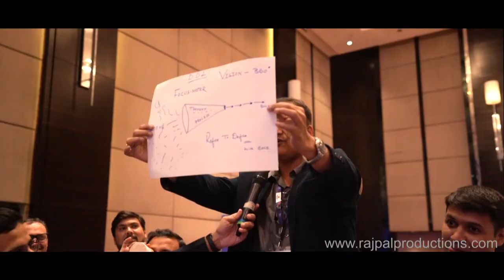Dr. Anil Lamba at Nahar JBN 360 Meet-2019, Pune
Dr. Anil Lamba (Best selling author, financial literacy activist, and an international corporate trainer) at Nahar JBN 360 Meet-2019, Pune on 22nd September